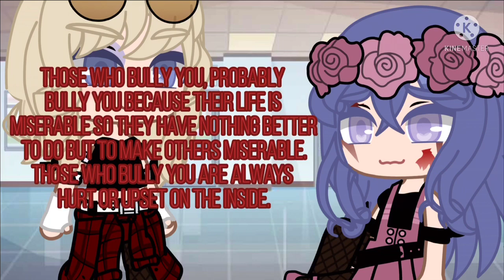✋Push Me Down Down✋ // Gacha Club // Meme // Miraculous Ladybug // MLB 🐞